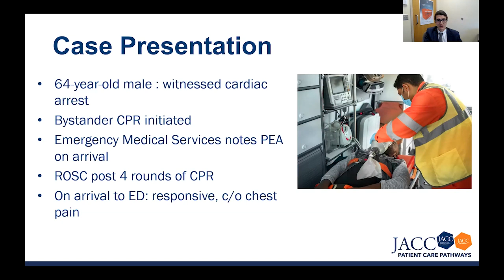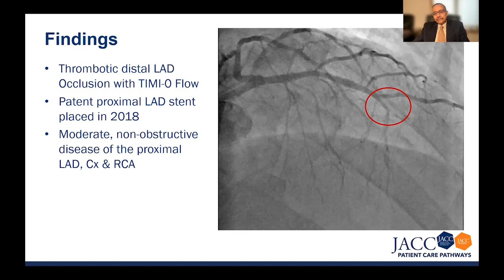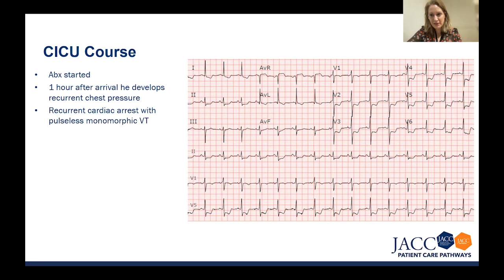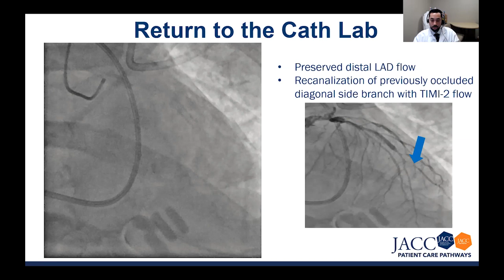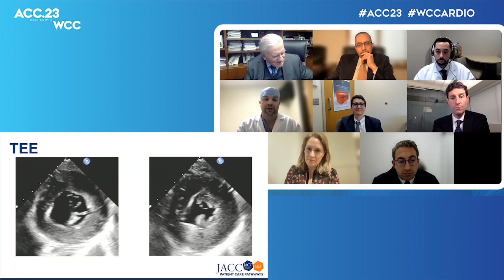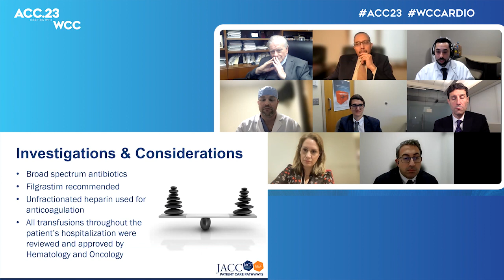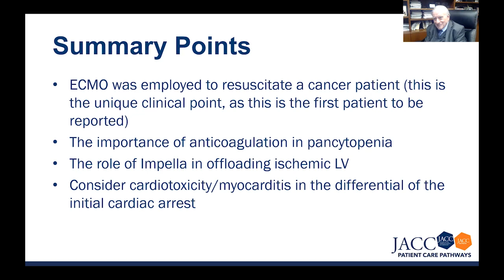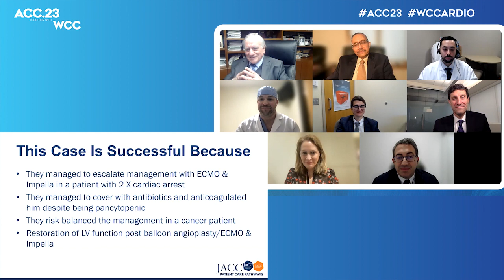JACC Patient Care Pathways | Cardiac Arrest After Stem Cell Transplant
Introduction (0:00)
Case Presentation (01:29)
STEMI Activation, Balloon Angioplasty (05:00)
CICU Presentation and Course, VA-ECMO Support (12:21)
Return to Cath Lab, Procedural TEE (20:11)
CVICU Course, Impella Placement, TTE, CT (33:32)
Case Resolution and Follow-Up (44:50)
Summary and Key Takeaways (46:55)